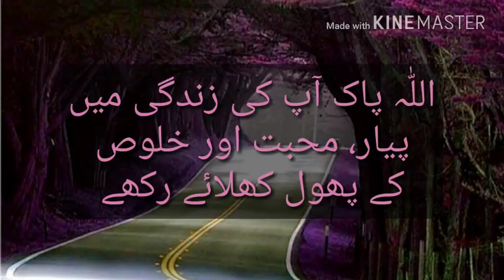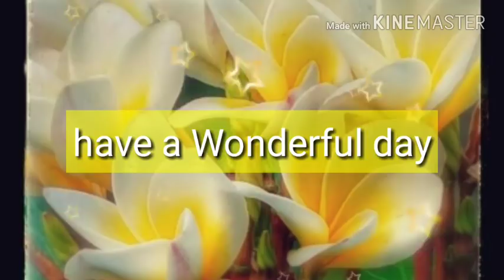Assalam o aliekum & Subha Bakhair & Good Morning Dear Friends & latest update 2018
Assalam o aliekum. a very good morning Subha Bakhair to all of you. Thanks for supporting and liking our videos.